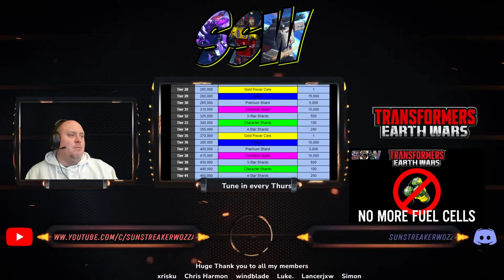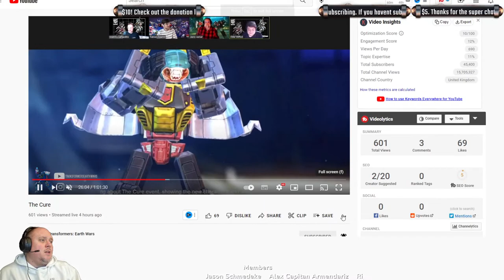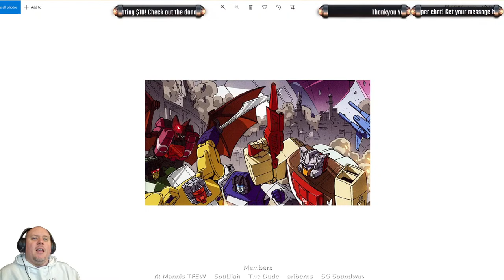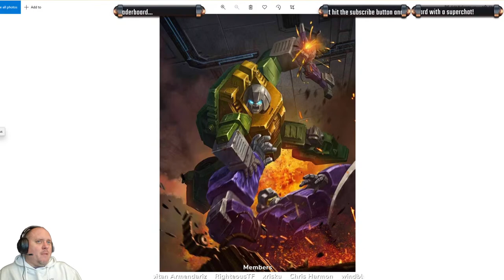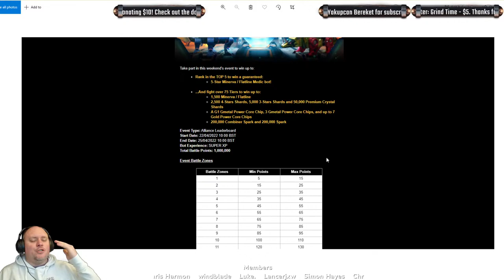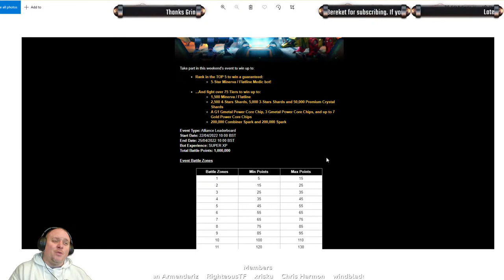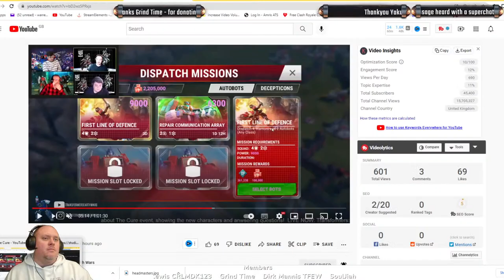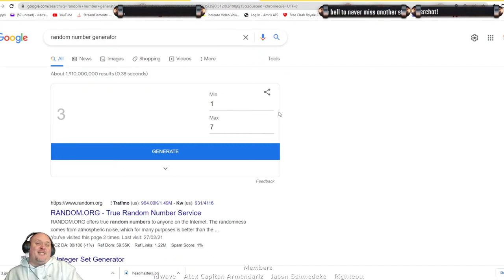The Cure Leaderboard event build up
Welcome to my Transformers Earth Wars stream! i stream every Thursday including game exclusives, crystal crackings, base rinsing, interviews with well known players and more.